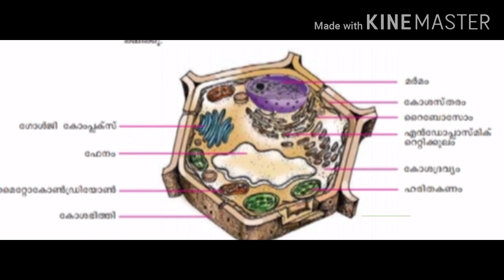സസ്യ കോശത്തിന്റെ ഘടന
This video related to study plant cell
ഈ  വീഡിയോ  എട്ടാം ക്ലാസ്സിലെ ബിയോളജിയിലെ സസ്യ  കോശ പഠനവുമായി ബന്ധപെട്ടതാണ്